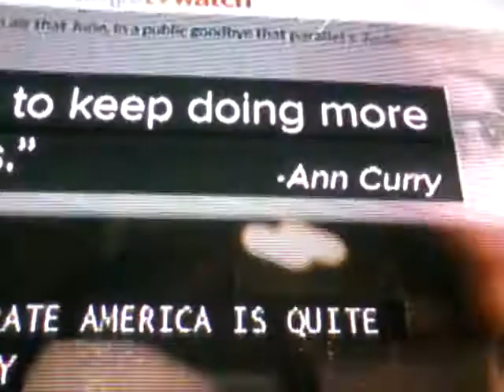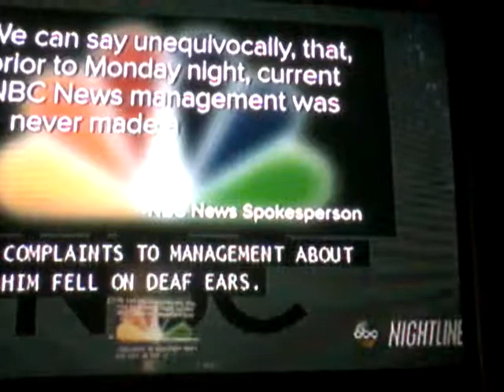(3355) Variety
Nightline